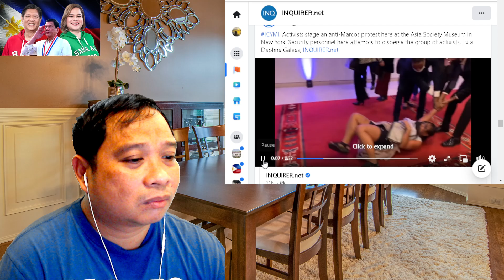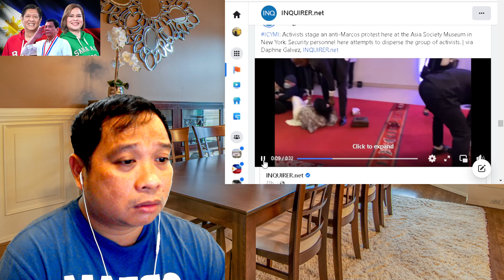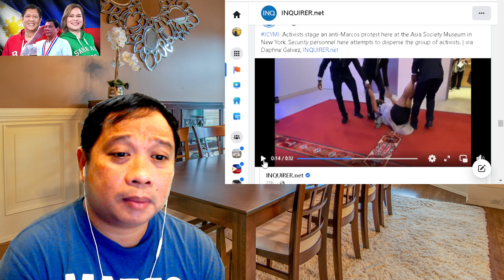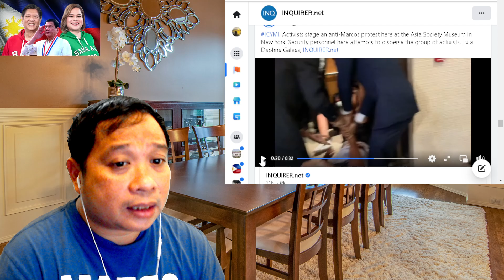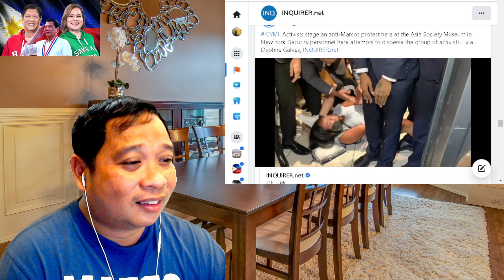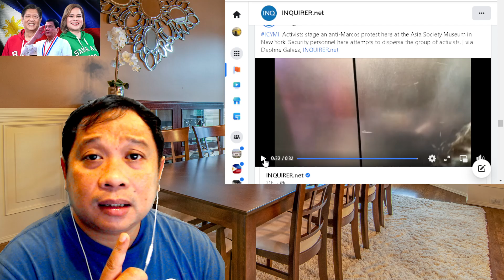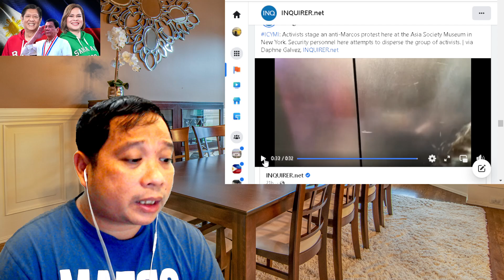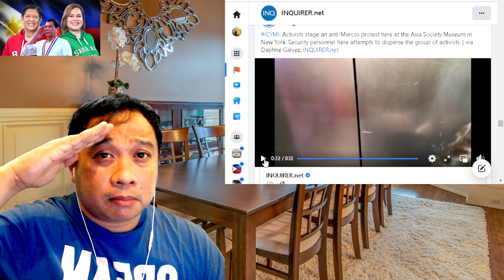KINALADKAD PALABAS RALEYESTA ANTI MARCOS!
JUST NOW: KINALADKAD PALABAS RALEYESTA ANTI MARCOS!

Bongbong Marcos, BBM, Pres. Duterte, Inday Sara Duterte, Leni Robredo, Manny Pacquiao, Isko Moreno Domagoso, Bishop Ted Bacani, James Jimenez, Ping Lacson, Commissioner Neri, Comelec